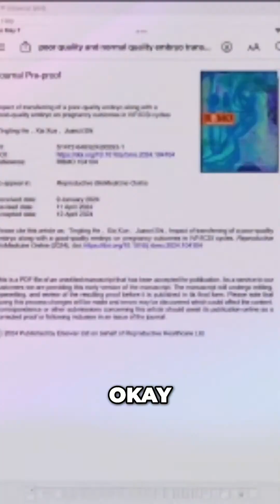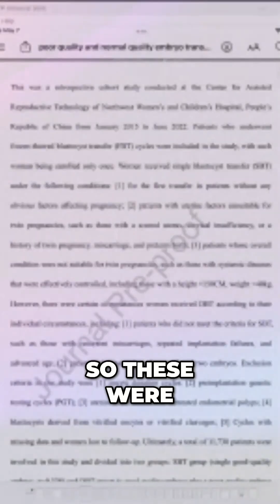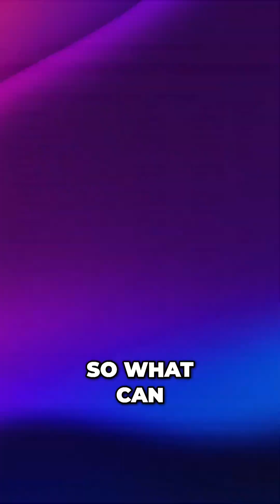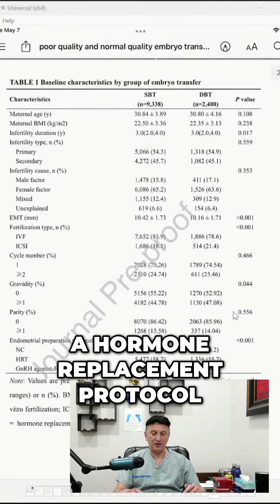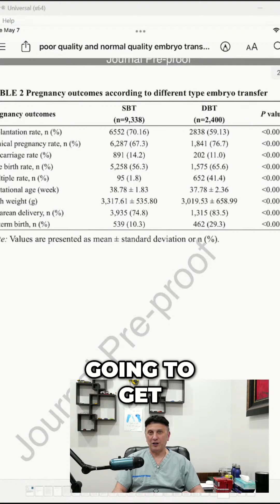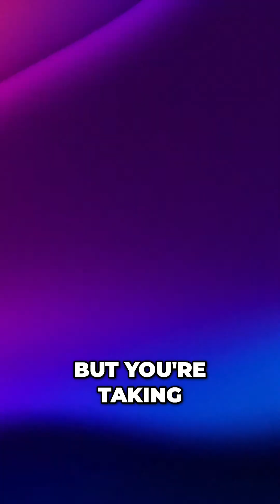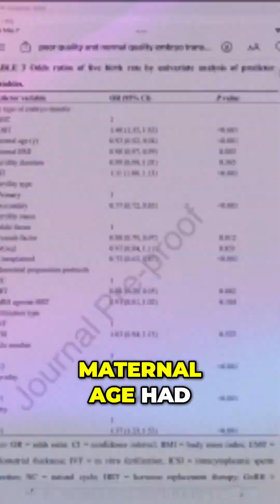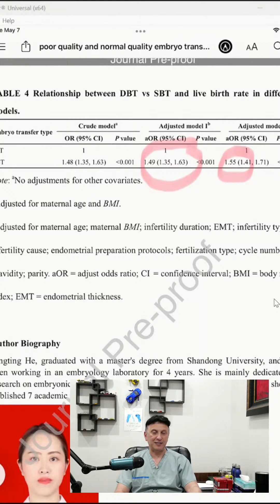Boosting IVF Success: Transferring Poor Quality Embryo with Good Quality | Latest Research Findings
Discover the impact of transferring a poor quality embryo alongside a good quality embryo on IVF pregnancy outcomes. Uncover whether it's beneficial to transfer both embryos or opt for a single blastocyst transfer. Explore the data from a Chinese study with massive numbers.